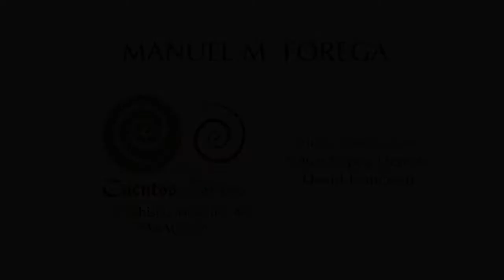Cuentos Cortos # 126 · Ademenos · Manuel M. Forega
'Cuentos Cortos'
Serie de entrevistas y charlas con artistas. El poeta y crítico Manuel M. Forega recita poemas de su libro 'Ademenos' (Olifante, 2008).

Idea y realización:
César López Herrera
David Francisco